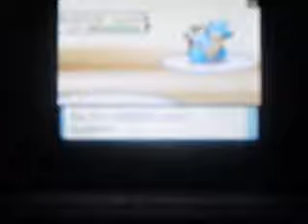Pokemon Battles-R-DOG Vs. E-Rock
We're battling at my house. I got defeated by E-Rock!